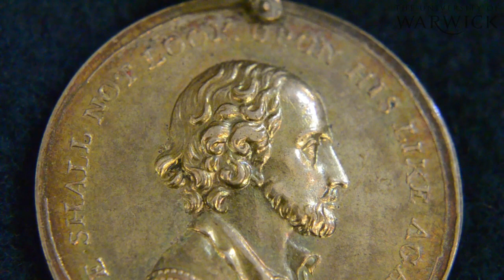Garrick's Jubilee and the origin of Stratford tourism